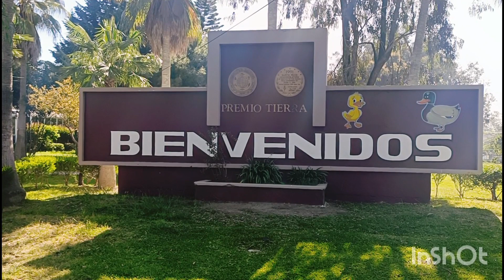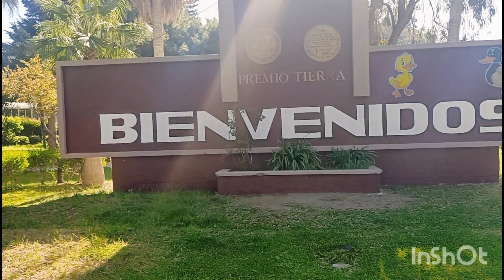ven y conoce el parque de la amistad en Tijuana baja California